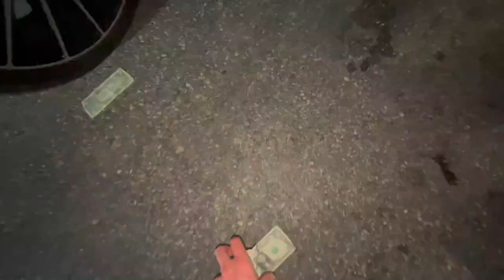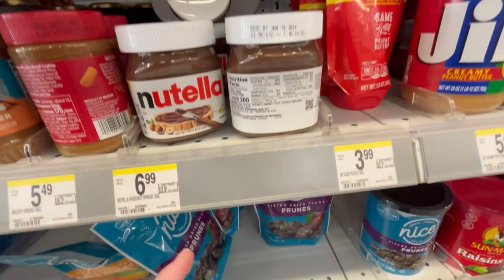Shots mit Volleyball Models 😍 / MiamiVlog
Here is my Instagram raus kuss